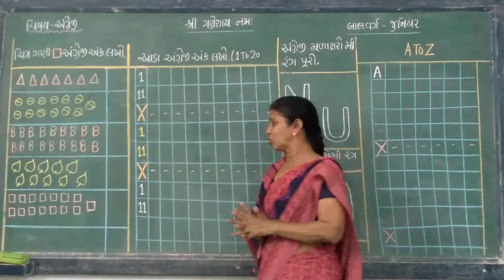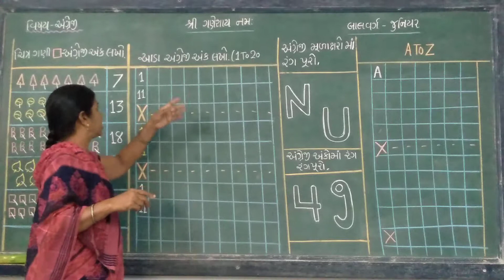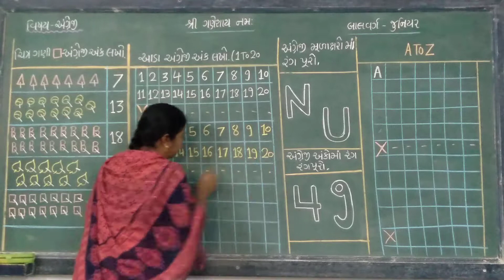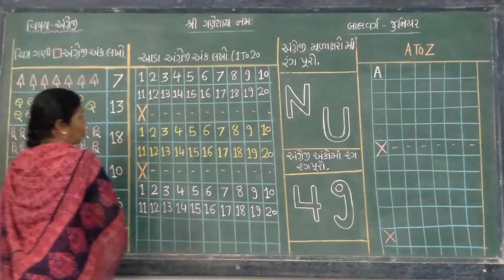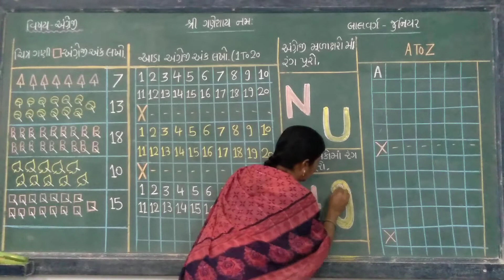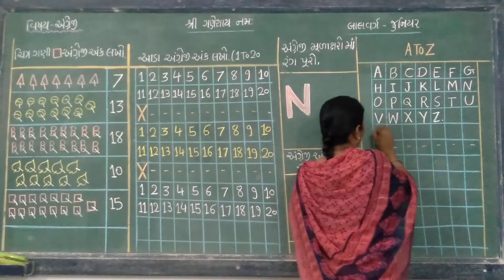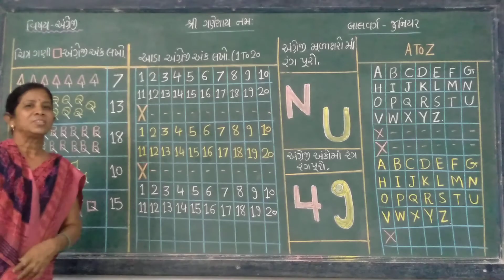બાલવર્ગ જુનિયર : વિષય : અંગ્રેજી